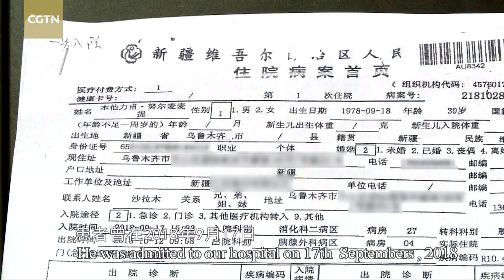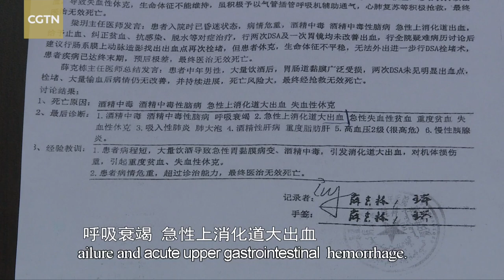U.S.'s allegation on the death of a Xinjiang resident is fabricated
The allegations in the CECC's report said that Mutellip Nurmehmet died 9 days after being releasing from an education and training center. Mutellip Nurmehmet, male, Uygur, a native of Urumqi, Xinjiang, had never studied in any education and training center before he died. According to the information reporters obtained through a visit to his home, he died of excessive drinking derived acute alcohol intoxication, alcoholic encephalopathy, respiratory failure and acute upper gastrointestinal bleeding.